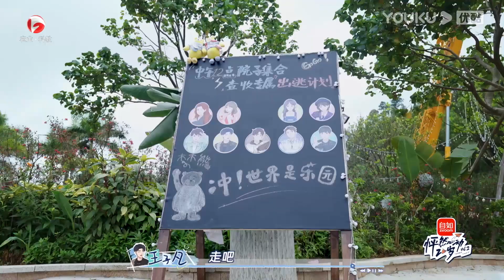【怦然心动20岁 第二季】EP04六分钟试看 | cp大乱炖！舞会选人全错开？ | 金晨/李希侃/苏晓彤/萧敬腾/杨迪/朱强/大左 | 优酷综艺 YOUKU SHOW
嘉宾：金晨/李希侃/苏晓彤/萧敬腾/杨迪/朱强/大左

00:00 加入优酷综艺会员，正片提前34小时抢先看
00:30 Join YOUKU SHOW membership to get 34 hrs early access to the full EPs